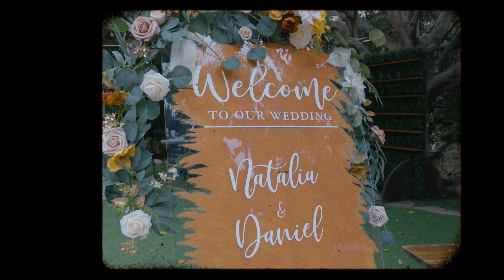Oceanside, CA Botanica Wedding Day // Natalia & Dan